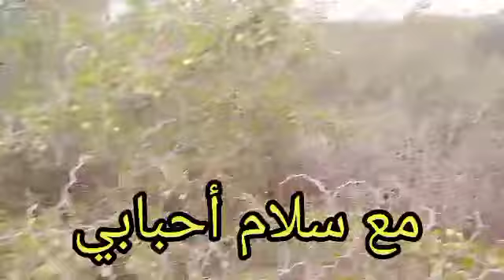تربيه الغنم في شمال المغرب المنطقه الشرقيه اقليم الناظور